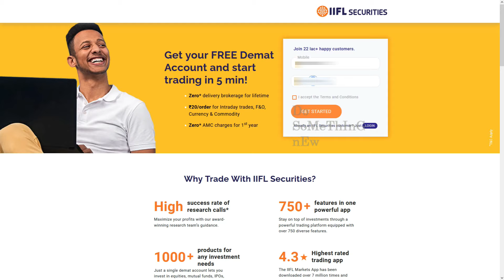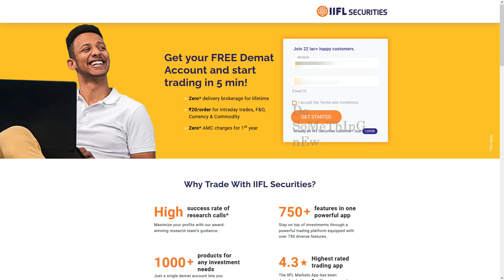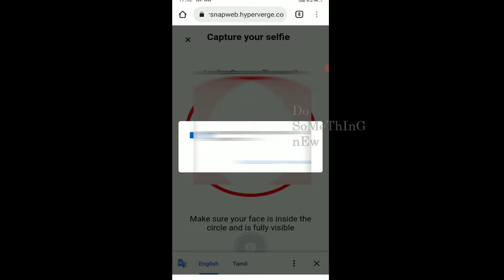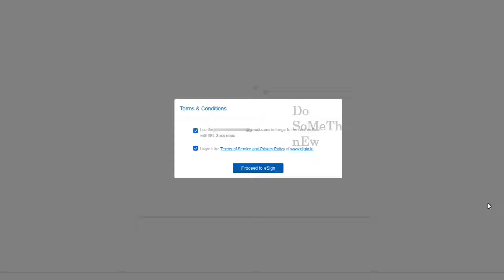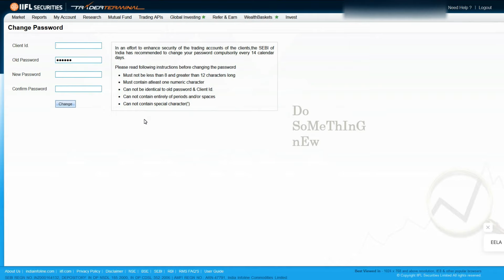IIFL demat account opening online Tamil│ IIFL Securities Demat accout opening │Indian Infoline tamil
IIFL demat account opening online Tamil│ IIFL Securities Demat accout opening │ iifl demat and trading account │ iifl securities demat account Opening │ iifl account opening online │ indian infoline │ Do Something New

Demat Account
Booming capital markets provide a perfect setting to start growing one’s own wealth by investing in equities, mutual funds, commodities. You can just start by taking the first step of opening a Demat and Trading account that not only facilitates investing but also guides you with right investment choices. IIFL Demat and Trading Account comes with Industry’s best trading platforms and regular personalised portfolio analysis.
IIFL is one of the few brokers which provide demat services of both NSDL and CDSL. Client investing with IIFL can use proprietary TT EXE, TT web (desktop) and IIFL markets app for transactions. For HNI clients, we provide dedicated experienced RMs to help in execution and advice.

The Advantages of Choosing India Infoline

Irrespective of whether you’re a beginner or a seasoned investor, it’s vital that you choose the right platform to trade and invest in the stock market. When you choose India Infoline as your depository participant, you stand to enjoy a plethora of advantages.

IIFL’s financial products and services have enriched the lives of over 4 million customers.
India Infoline is a leading broker in the financial services industry.
At the heart of IIFL is an award-winning research team.
The solutions offered by IIFL are backed by world-class technological platforms.
A dedicated support team ensures that IIFL’s customers receive top-class assistance.
Through a single Demat account opened with IIFL, you can invest in various options such as IPOs, derivatives, equities, commodities, and more..
India Infoline also offers you daily and weekly reports customized exclusively for you.
The IIFL Stock Trading app is a user-friendly tool that allows you to trade from anywhere, anytime.

Demat Account – Features & Benefits
Features of Demat Account:

By opening a Demat account, you enjoy access to a number of useful features. Here are some of the most important ones.

Share transfer: Transferring your shares is extremely easy with a Demat account. You only need to send in a duly signed Delivery Instruction Slip (DIS) to your depository participant to transfer your shares.
    Loan collateral: You can pledge the securities you hold in a Demat account and use them as collateral for securing a loan from a financial institution.
    Temporary freeze: You can temporarily freeze your Demat account for a specific duration. However, this feature is generally only made available if you hold a specific number of shares in your account.
Quick transfer of benefits: Best Demat accounts offer a swift transfer of benefits such as dividends, bonus issue of shares, stock splits, interest, and refunds.
Speed e-facility: NSDL allows you to send instruction slips to your depository participant electronically. This not only makes the entire process faster, but also makes it less cumbersome.

Benefits of a Demat Account
In addition to being an indispensable part of the share market, best Demat accounts come with several benefits such as

    Swift settlements and deliveries
    Increases share trading volume and market participation
    Increases transparency
    Eliminates paperwork
    Quick and easy communication with investors
    Little to no risks involved
    Builds trust and increases investor confidence

Types of Demat accounts

In India, there are primarily three types of Demat accounts offered by depository participants. Depending on your residential status, you can choose the right kind of account for your share trading and investment purposes.

The different types of Demat accounts are further explained below:
Regular Demat accounts:

These are dematerialized accounts for residents of India. If you’re an India resident primarily dealing with equity trading and investment, you’ll find the regular Demat account ideal.
Repatriable Demat accounts:

This is one of the two types of Demat accounts available for non-resident Indians. As its name signifies, a repatriable account allows you to transfer your funds abroad if you’re an NRI. You need to link this account with a Non-resident External (NRE) bank account to enjoy repatriation of your funds
Non-repatriable Demat accounts:

If you’re a non-resident Indian, you can also choose to open a non-repatriable account. This type of account does not allow you to transfer funds abroad. It needs to be linked to a Non-resident Ordinary (NRO) bank account.